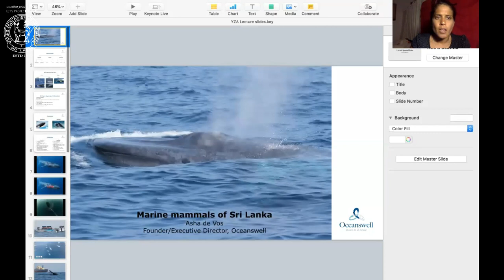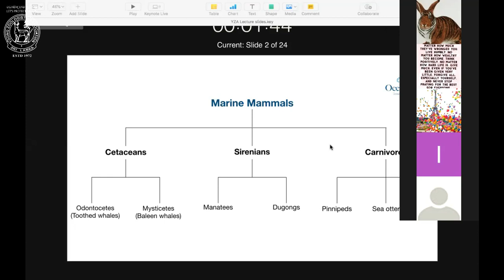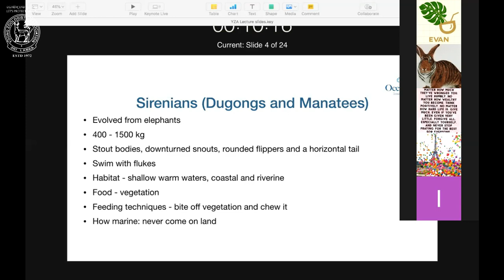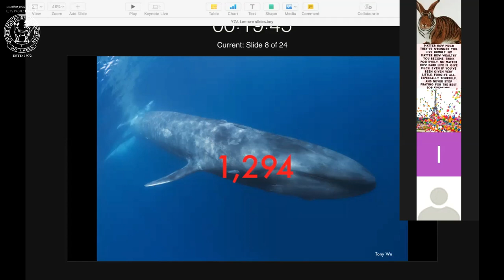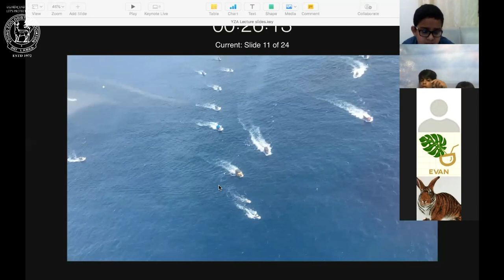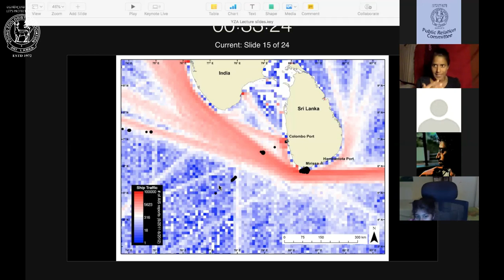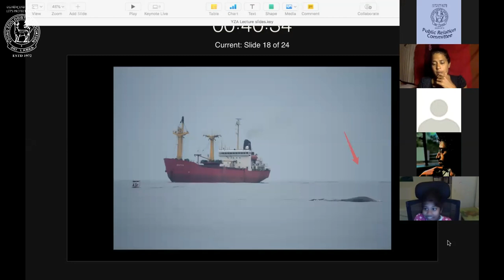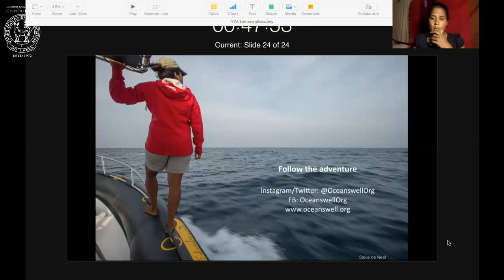Marine Mammals in Sri Lanka and Their Conservation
YZA has organized a Zoom based Public Lecture on 10th September 2020.
Topic - Marine Mammals in Sri Lanka and Their Conservation
Conducted by - Dr. Asha De Vos. Marine Biologist, Ocean Educator, Researcher, Founder/Executive Director - Oceanswell

Young Zoologists' Association of Sri Lanka
National Zoological Gardens
Anagarika Dharmapala Mawatha
Dehiwala, Sri Lanka